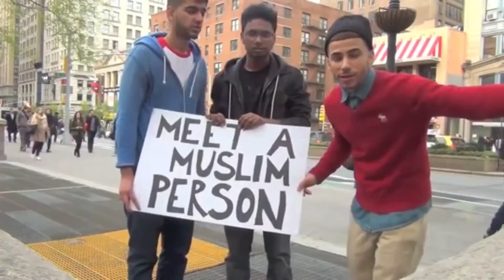Latinos del Mundo - YA TU SABES